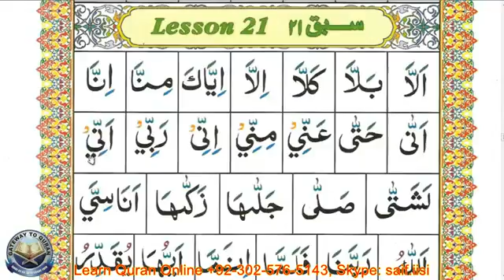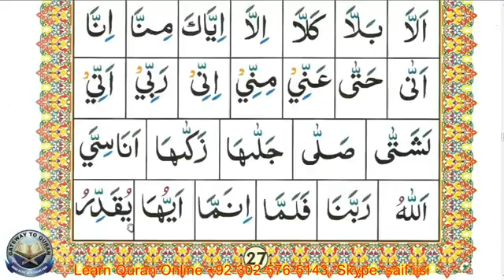Basic Quran Reading Qaida Lesson # 21.1 How to join Shadda with Maddah letters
Courses we offer Online:
# Quran Reading
# Tajweed Rules
# Applied Tajweed
# Quran Translation